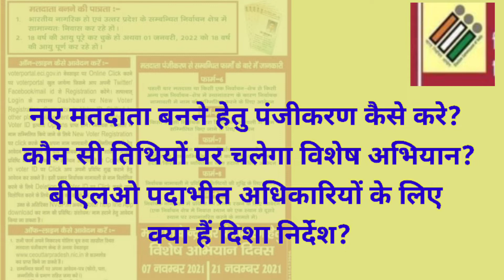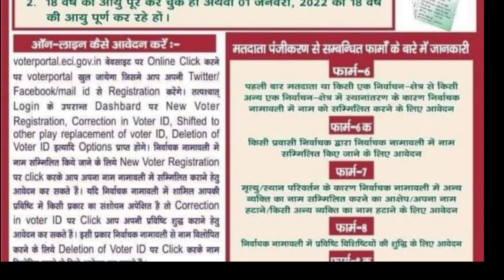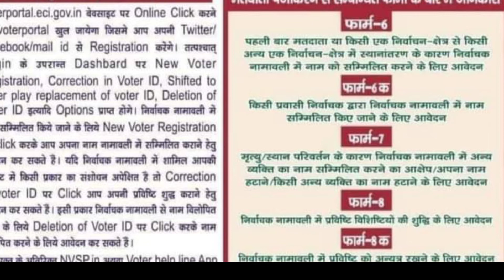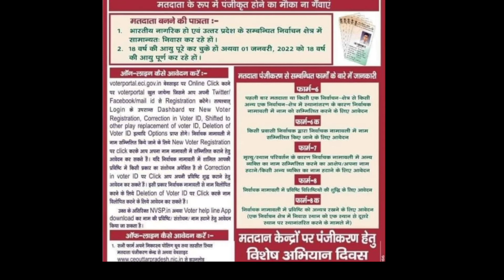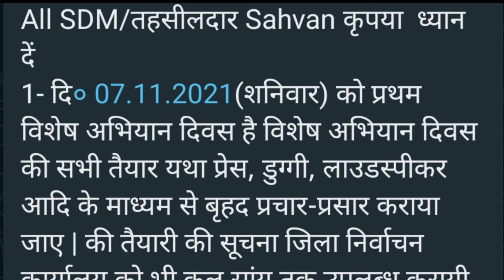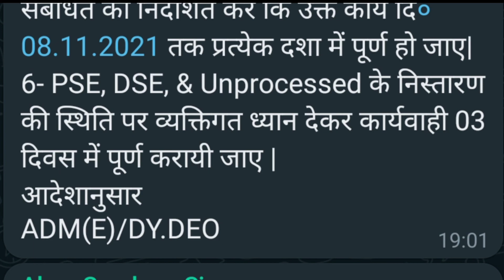मतदाता पंजीकरण विशेष अभियान अंतर्गत विशेष तिथियां, नए मतदाता रजिस्ट्रेशन, सुधार, blo/पदाभित निर्देश